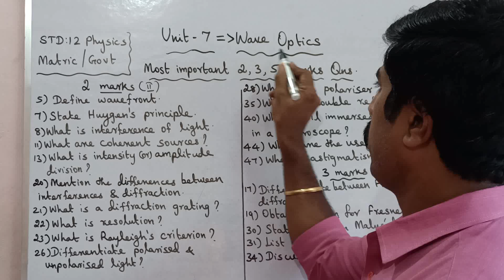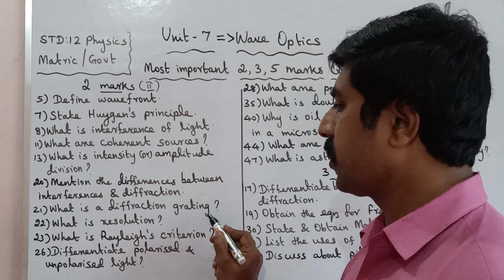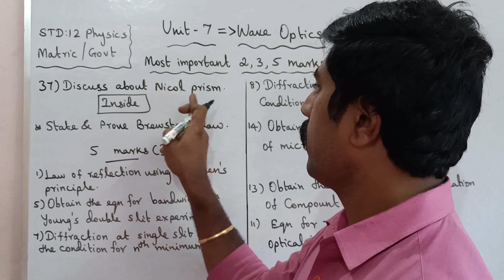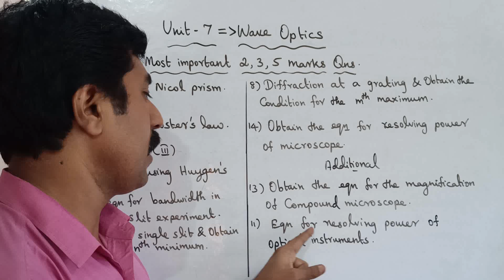Most important 2,3,5 marks|Wave Optics|Unit 7|12 Physics|sky physics